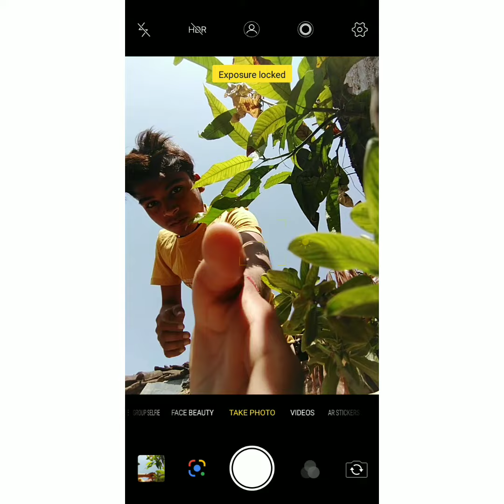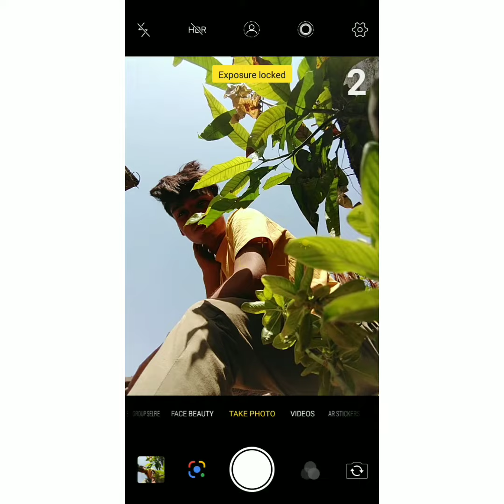Sky Photoshoot With Plants🌿| Sky Selfie Portraits | sky photo poses for boys 🌿⛅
Hye Everyone